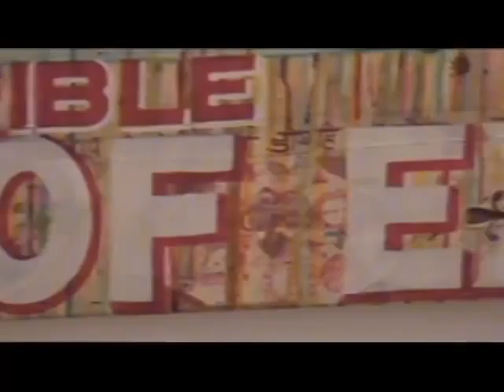Ricart Gallery Miami Design District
Ricart Gallery in the Miami Design District downtown Miami.